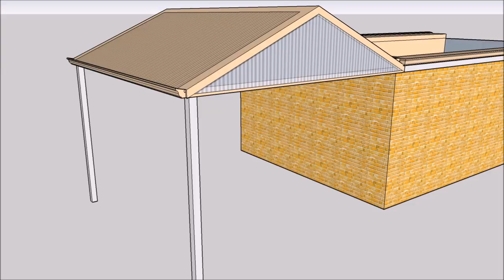melkamu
Gable patio